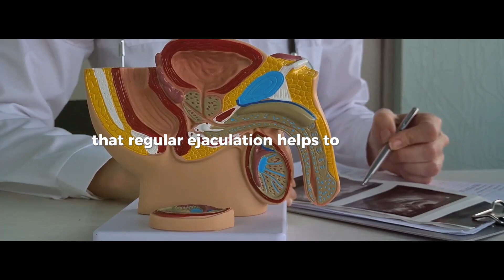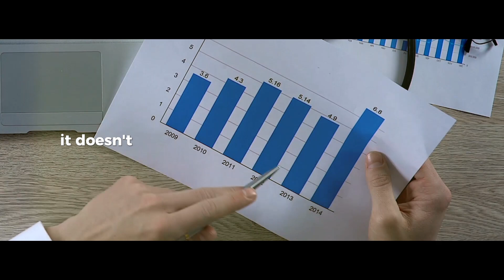What If You Stopped Masturbating?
The Truth About Masturbation: Health Impacts and Myths Explained
In this detailed video, we explore the multifaceted effects of masturbation on both the body and mind. We'll address frequent questions and concerns, providing accurate, science-backed information to help you understand the reality of masturbation.

Does Masturbation Cause Infertility in Men?
Examine the myths and facts regarding masturbation's potential impact on male fertility, supported by scientific studies to dispel common misconceptions.

Physical and Mental Effects of Masturbation
Does masturbation physically and mentally weaken us? Learn about its impact on your overall health and well-being.

Masturbation and Hair/Muscle Loss
Investigate whether there is a connection between masturbation and hair loss or reduced muscle mass, providing clear answers based on evidence.

Masturbation and Prostate Cancer
Discover the link between masturbation and prostate health, uncovering whether it increases or decreases the risk of prostate cancer.

Consequences of Excessive Masturbation
What are the effects of excessive masturbation? Do testicles fall off or become swollen? Gain insights into the risks and define what constitutes excessive masturbation.

Comparing Lust: Do Women Have More Lust Compared to Men?
Explore the differences in sexual desire between men and women, offering an unbiased look at who experiences more lust.

Masturbation and Testosterone Levels
Find out if masturbation lowers testosterone levels, and understand how sexual activity impacts hormone levels and how to maintain healthy testosterone levels naturally.

Boosting Testosterone Levels Naturally
Learn natural methods to enhance your testosterone levels, including diet, exercise, and lifestyle adjustments.

Sperm Depletion Myths
Can a healthy body run out of sperm with daily masturbation? We'll discuss sperm production and the body's ability to replenish sperm cells.

Lifetime Ejaculation Volume
Curious about how much semen a man can ejaculate in his lifetime? We provide intriguing statistics and insights into male reproductive health.